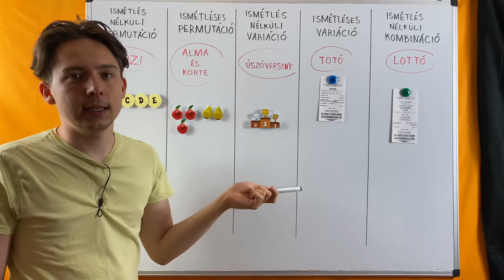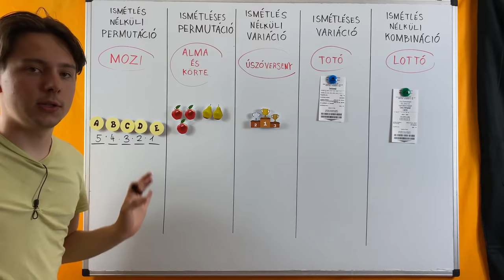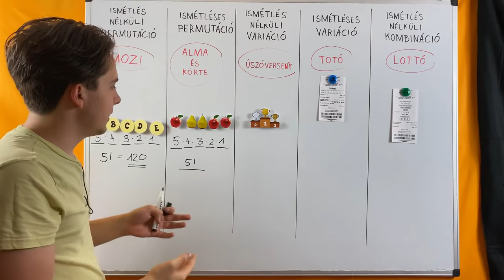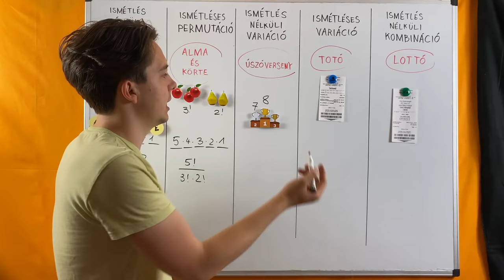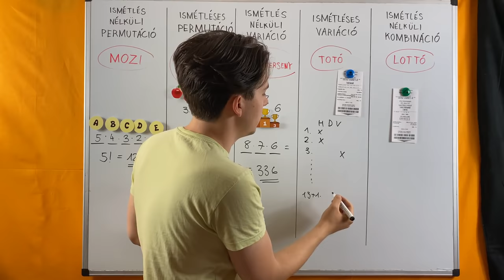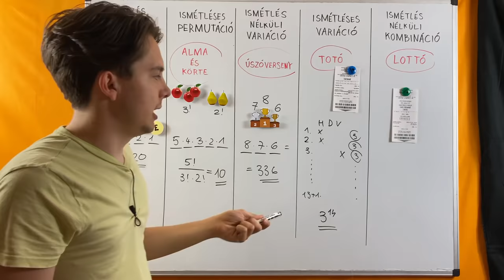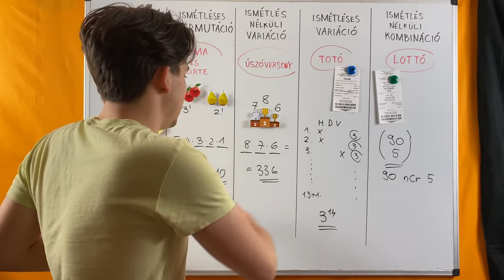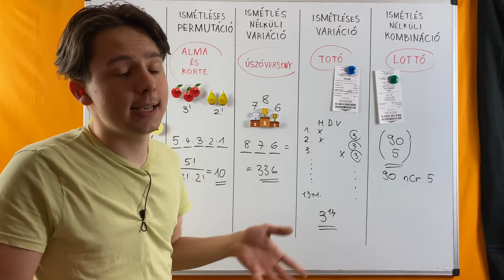Így értsd meg gyorsan a KOMBINATORIKÁT! ✅ Permutáció | Variáció | Kombináció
Készülj velünk a 2024-es MATEK FELVÉTELIRE 🎓

✅ megmutatjuk a típusfeladatok megoldását
💡 megmutatjuk, hogyan szerezhetsz pontokat matek nélkül
❌ megmutatjuk, milyen típushibákat ne véts!
⏰ megmutatjuk, hogyan tudod jól beosztani az idődet
😎 részt vehetsz mentális felkészítésen és tanulásmódszertan előadáson

👉 Az órák megoldott jegyzeteit megkapod PDF-ben
👉 Minden héten gyakorlófeladatokkal készülünk
👉 Chaten és szóban is lehet kérdezni óra közben
👉 Nem szólítunk fel senkit, halk megfigyelőként is jöhetsz;)